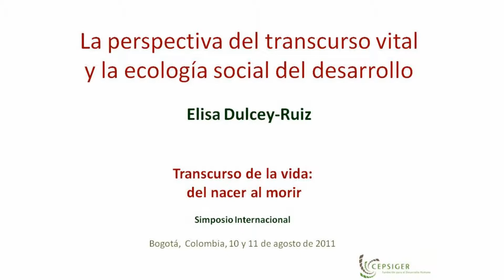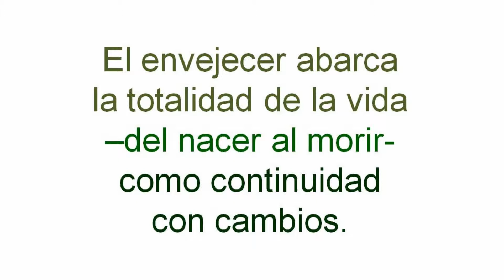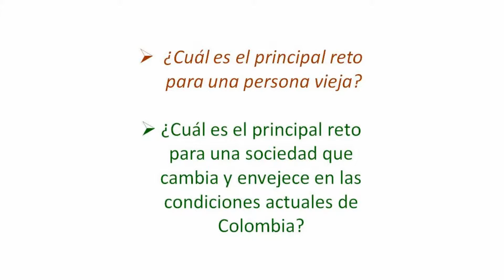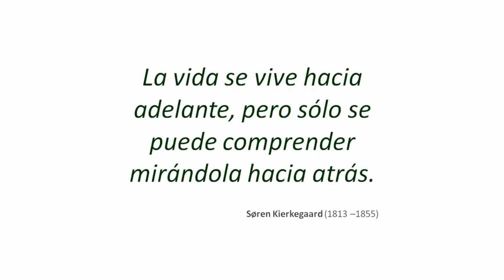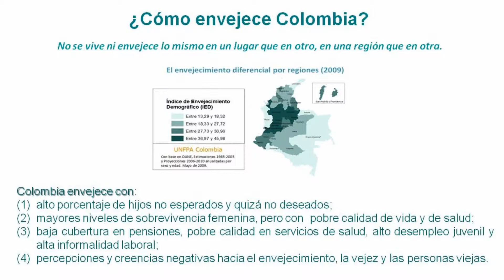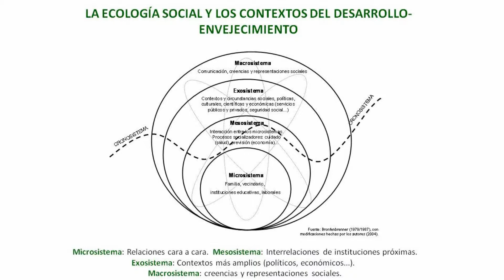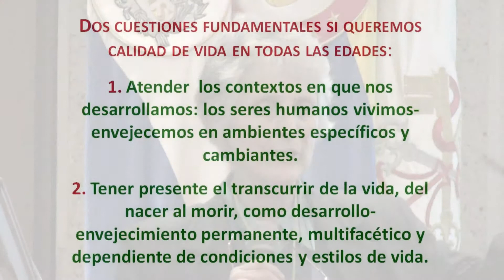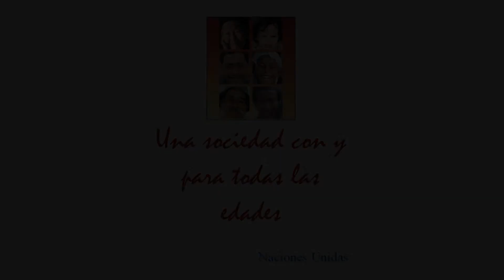Simposio Internacional Transcurso de la vida - 7° Conferencia - Elisa Dulcey-Ruiz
"La perspectiva del transcurso vital y la ecología social del desarrollo", conferencia de Elisa Dulcey-Ruiz en el Simposio Internacional Transcurso de la vida -del nacer al morir- cuestionamientos, debates y avances científicos multidisciplinarios, realizado en Bogotá - Colombia los días 10 y 11 de agosto del 2011, organizado por la Fundación Cepsiger para el Desarrollo Humano y el Grupo de Investigación Transcurso de la vida, procesos socio-afectivos y salud, con el apoyo de Colciencias, la Fundación Nelly Ramírez Moreno, el Instituto Pensar de la Pontificia Universidad Javeriana y la Universidad Nacional.